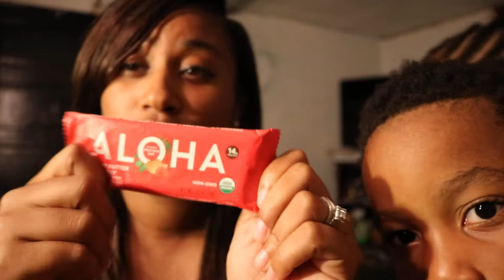Aloha Protien Bar Review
Review of Aloha Protein Bar Peanut Butter and Jelly Flavor